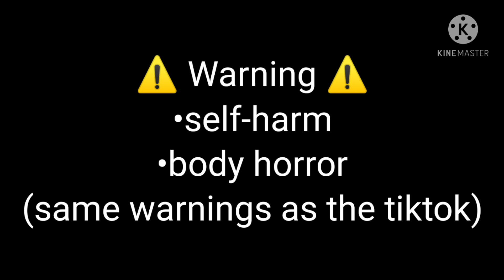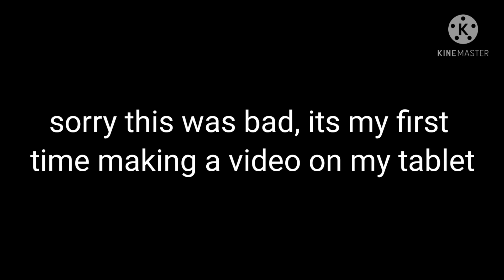Something for you guys until I get my phone back || Mineta Angst|| Bad ||My AU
I did this on my drawing tablet so it's pretty bad